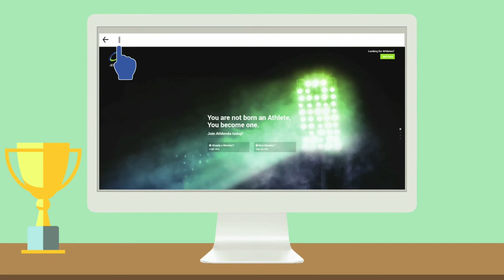Athlenda: 3 simples steps that will help you stand out!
You've got the talent and you work hard...but is it enough? There are thousands of athletes out there, just like you, and it hard to stand out. Create your profile in athlenda and follow 3 simple steps! Show everyone who you are and what you've got!